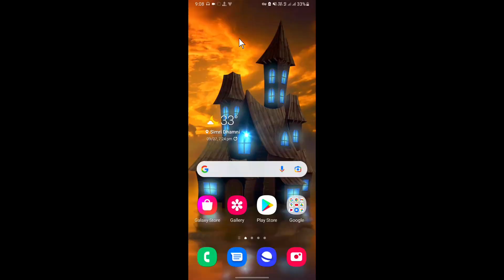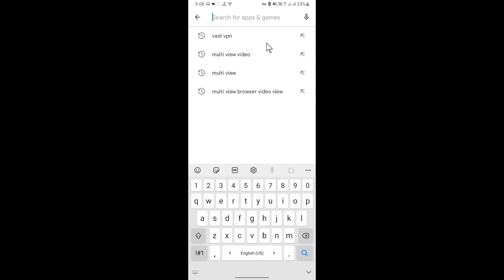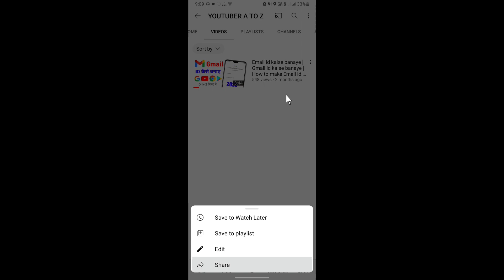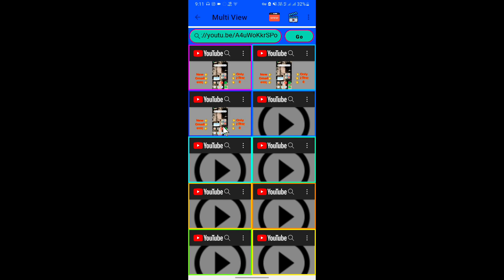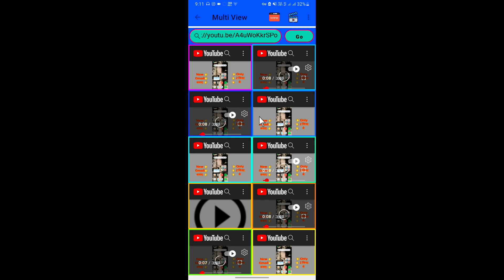🔴[Proof] 2 दिन मे 4000 घंटा पुरा करे || Watchtime Kaise Badhaye 2022 || 4000 Hours Watch Time Trick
Low Price Mic
Boya M1 Mic
Mobile Low Price
YouTube Mobile
Ring Light
My Tripod
Rgb Light
Green Parda
Black Parda
Grey Parda

4000 hours watch time kaise complete kare
how to complete watch time youtube youtube watch time kaise badhaye
how to complete 4000 hours watch time 4000 hours watch time subscriber kaise badhaye
watch time 4000 hours
youtube watch time hack
how to complete 4000 watch hours on youtube
4000 watch time kaise pura kare
increase watch time on youtube
hack watch time complete kaise kare watch time kaise badhaye 2022
4000 hours watch time trick
4k watch time kaise badhaye
how to increase 4000 hours watch time watch time trick
watchtime kaise complete karen
youthbe channel par watch time kaise badhaye
how to gain watch time on youtube
how to get 4000 watch hours on youtube how to increase watch time
how to increase watch time on youtube how to increase youtube watch time subscriber kaise badhaye 2022
youtube par watch time 4000 hours hack watch time hack
watchtime in youtube